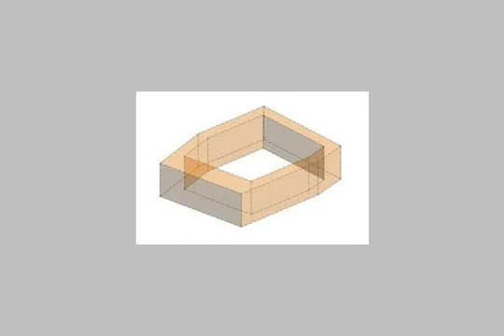Chalet Vacation For Sale In Borg El Arab Alexandria - mlseg.com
- الساحل الشمالى - Egypt Real Estate |    Alexandria |    Borg El Arab |     Chalet For Sale